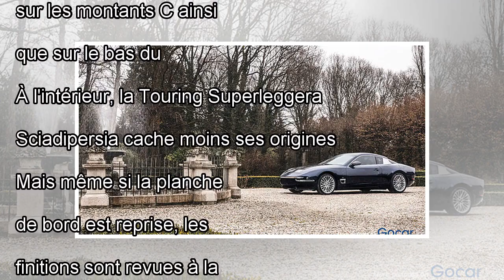Touring Superleggera revoit la Maserati GranTurismo